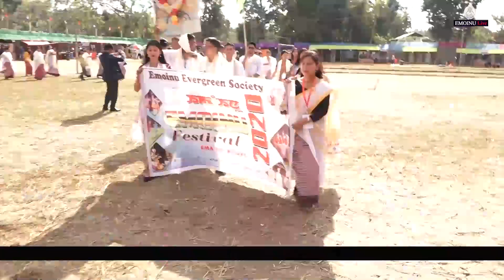MASS RALLY OF IMA EMOINU, EMOINU FESTIVAL 2020, CACHAR, EMOINU GROUP, EMOINU LIVE